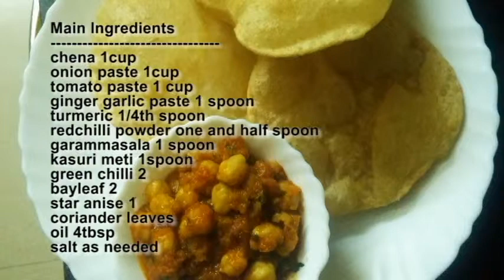సెనగలు మసాలా కూర ఎలా చేయాలో చూదాము || How to make Chena Masala Curry with puri || FoodFida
FoodFida Telugu Food  is a cuisine of South India native to the Telugu people from the states of Andhra Pradesh and Telangana , Famous for All types of Vegetarian and Non Vegetarian Food  Specially Pappu charu uppu chepa ("Mutton Biryani Mutton Gongura Mutton Chinta chiguru Mutton Curry" "Mutton Bone soup Mutton Munchuriya Chicken BiryaniChicken curry" "Chicken Fry" "Prawns Fry" "Prawns Biryani" "Crab curry") In Andhra and Telangana  FoodFida, Food Fida, Food fidha, FoodFidhaHow to make Chena Masala Curry with puri

సెనగలు మసాలా కూర ఎలా చేయాలో చూదాము
How to make Chena Masala Curry

Main Ingredients
chena 1cup
onion paste 1cup
turmeric 1/4th spoon
redchilli powder one and half spoon
garammasala 1 spoon
kasuri meti 1spoon
green chilli 2
bayleaf 2
star anise 1
corriander leaves
oil 4tbsp